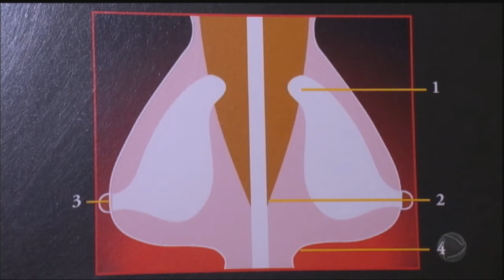Em algumas capitais, sobram vagas para realizar mamografia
O câncer de mama é um dos que mais matam no mundo. E a melhor forma de prevenir é ir ao médico e fazer a mamografia regularmente. Mas, algumas mulheres marcam o exame na rede pública e não aparecem para realizá-lo. Dessa forma, tem capitais com vagas sobrando, como São Paulo, Rio de Janeiro, Curitiba e Porto Alegre.